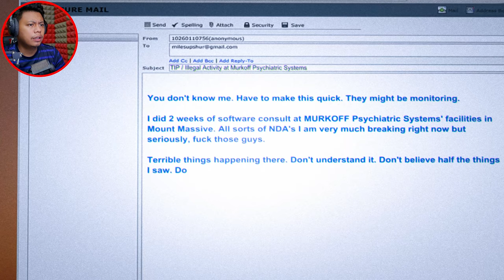Di sini kita pergi lagi kali nie Outlast : Whistleblower Malaysia [1] | Moanzai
▬▬▬PC specs▬▬▬
Case : Segotep Gank 5 White ATX
Monitor : Acer Nitro XV270P 27inch 165Hz
Motherboard : B550M AORUS PRO-P
CPU : AMD Ryzen 7 5800X 32M Cache, up to 4.7 GHz 8Core 16threads
CPU Fan : Cooler Master Hyper 212 Turbo
GPU : Gigabyte GeForce RTX 3060 EAGLE OC 12G
RAM : Kingston HyperX Fury DDR4 2666MHz 8GB x 2
Power Supply : Cooler Master V750 GOLD White Edition 80 PLUS

IG : Belum ada akuan untuk gaming channel ni
Tiktok : Tak minat sangat tik tek tok ni